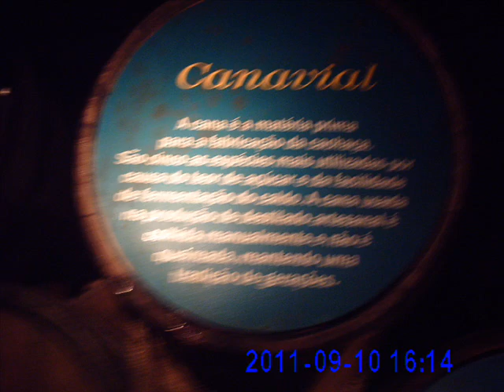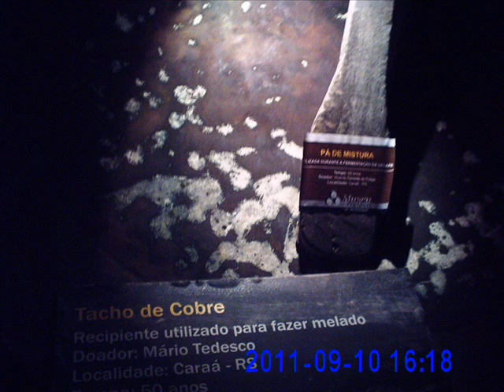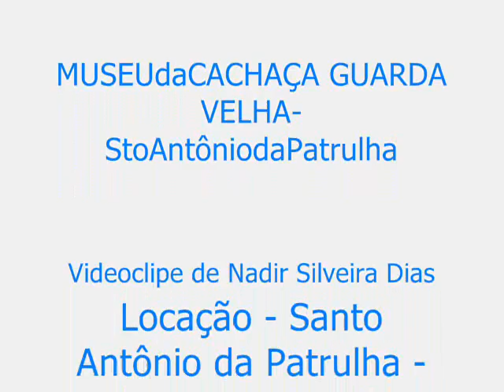167 MUSEU da CACHAÇA GUARDA VELHA - Santo Antônio da Patrulha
Nadir Silveira Dias visita o Museu da Cachaça Guarda Velha na companhia de amigos do Clube de Viagens Entre Nós em mais uma bela viagem, em Santo Antônio da Patrulha, Litoral Norte.